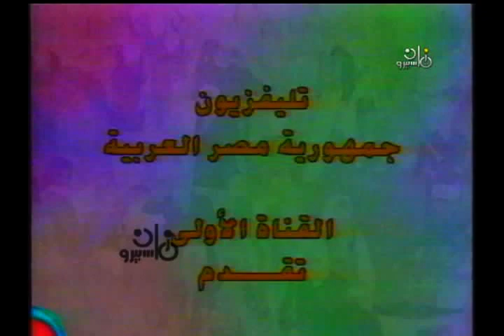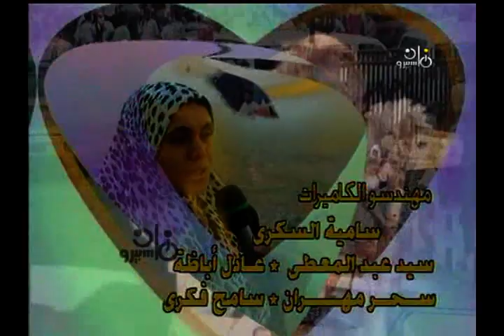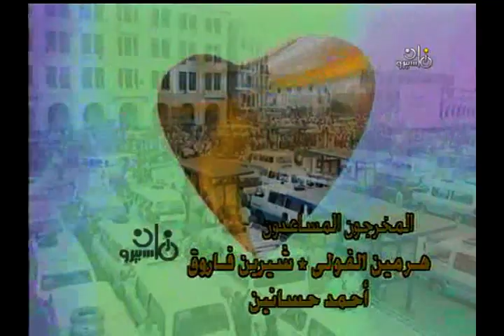بين الناس׃ تأثير أصدقاء السوء على العلاقات الاسرية وأنانية أم دمرت كيان أسرة